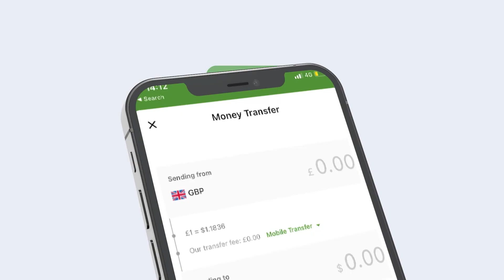Waa Maxay Shanta Qodab Ee Horyaala Kalfadhiga 8 Ee Golaha Degaanka Berbera